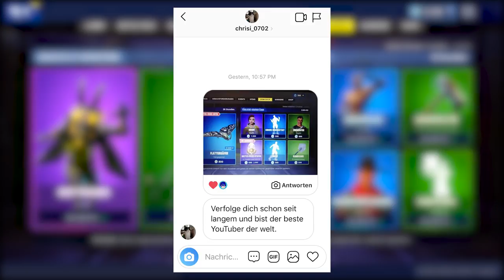NEUER "ZUFALLS" EMOTE 🎲 Heute im Fortnite Shop | DAILY SHOP 1.12 🛒 Fortnite Shop Snoxh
Fortnite Shop HEUTE vom 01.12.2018 🛒 Heute im Gegenstands-Shop: Neuer Skin und Emote im Fortnite Battle Royale Daily Shop vom 1.12 Viel Spaß mit dem neuen Daily Shop Video, ich hoffe es gefällt euch! 😊❤️

🏆 ADVENTSKALENDER GEWINNSPIEL:
Einfach nur "Snoxhi" als Creator im Fortnite-Shop eintragen und mir ein Foto davon senden: